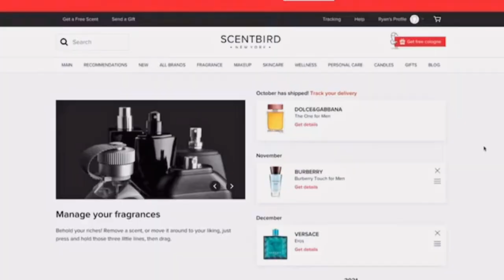8 steps to apply to your life to elevate your confidence! [ Ft. Alex Costa ]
Welcome back to another video!! ✌🏼 if you are new here welcome, my name is David Carmi I’m on a mission to inspire 🌍 with confidence.

I’m this video: I go through 8 different steps that you can apply to your life right now to become and feel more confident.

At the end of the video: there are 3 street interviews: one being with Alex Costa.

My skincare that I’ve been using for a little over two years now, I highly recommend it.

“ Tiege Hanley”￼

00:00 Intro
00:08 Identifying your personal style
00:27 A meaningful accessory
00:50 A good Cologne
01:19 A good haircut
01:50 A skincare routine
02:39 A Leather Jacket
03:08 A clean pair of sneakers
03:55 A fitted suit
04:29 Alex Costa

I post daily shorts!! So feel free to check those out too.